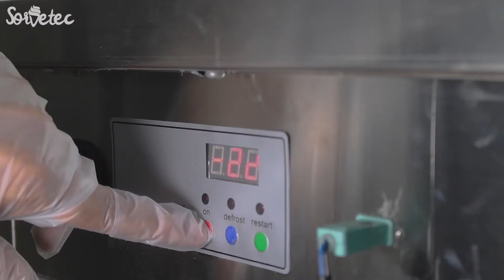Ice Cream Roll de Unicórnio feito na Máquina da Sorvetec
_________________________________________________________________________________________________________________________________________________________________________________________________________ Nós da Sorvetec estamos no mercado há anos comercializando máquinas de sorvete de qualidade com muita seriedade e comprometimento. Nossos equipamentos possuem o selo do INMETRO, além de possuirmos um suporte técnico especializado prestando assistência a nossos clientes. Conheça nossas máquinas de sorvete! Confira os links abaixo.

INGREDIENTES:
• Base para sorvete de baunilha
• Corante alimentício
• Aromatizantes sabor de menta e maracujá
• Chantilly,
• Casquinha de Sorvete e doces para ornamentar.

Ganhe dinheiro com sorvete expresso ou sorvete na chapa